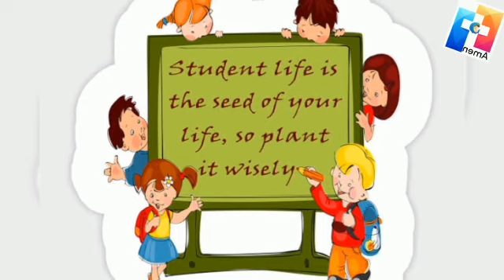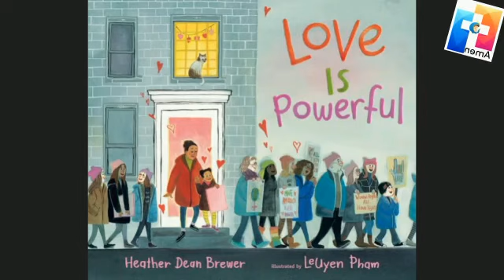மாணவர்களுக்கான விழுமியங்களின் விழுதுகள் - 03 - Sr. S. MARGARET SAGAYAM fsj